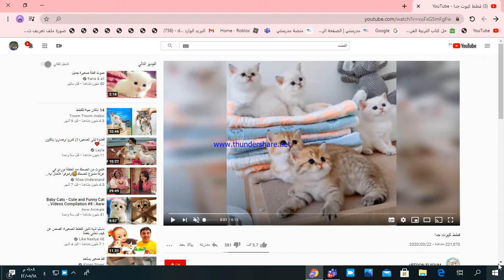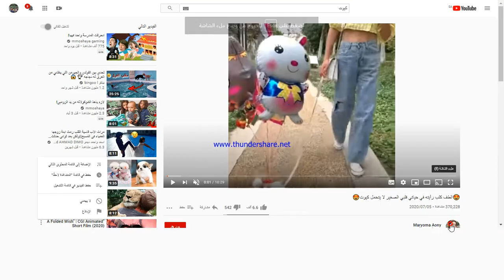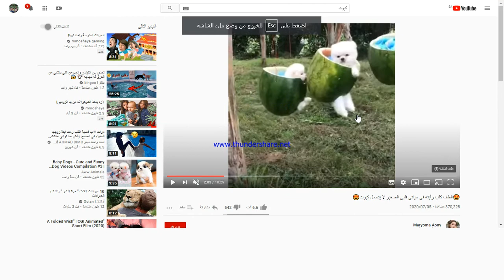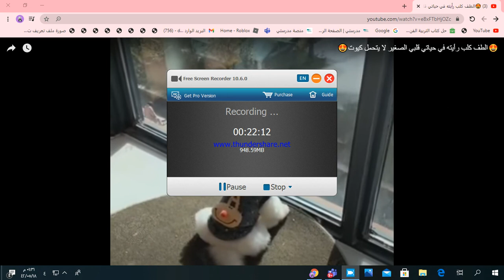ردت فعلي مع صديقتي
مياو